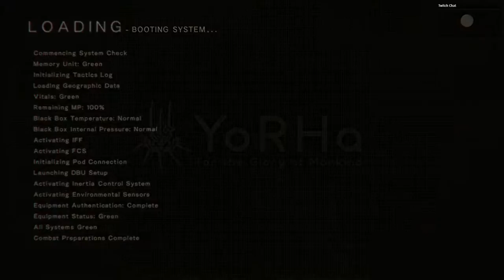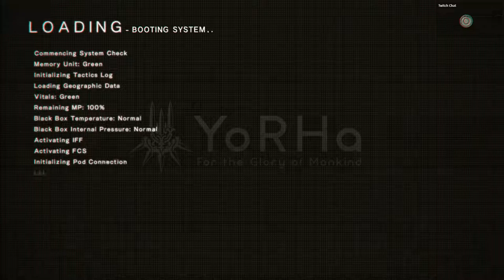Nier: Automata Play through PT 2